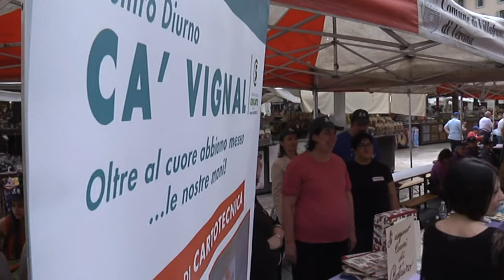Anch'io Sono Capace 3m00sec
Si è rinnovato anche quest’anno, all’interno del percorso della “Grande sfida” l’appuntamento in piazza erbe a Verona con i “Negozi senza Barriere”, una giornata all’insegna della condivisione e conoscenza del mondo dell’handicap promossa dal CSI scaligero nell’ottica di una sensibilizzazione della cittadinanza al tema del lavoro e della presenza attiva delle persone con disabilità.